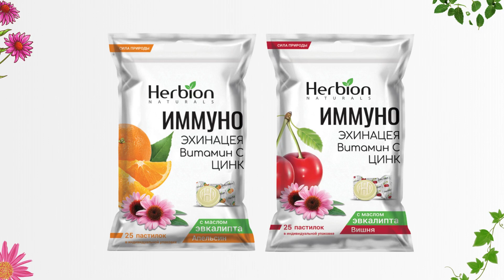Пастилки ИММУНО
Поддерживаем иммунитет с Пастилками Иммуно от Herbion:​​

☝Витамин C и Цинк помогают укрепить иммунитет и защитить организм от вирусных инфекций.​​
☝Эхинацея Апельсин - мощное средство для поддержки иммунитета, она содержит оксикоричные кислоты, которые усиливают выработку интерферона, главного фактора иммунной защиты организма.​​